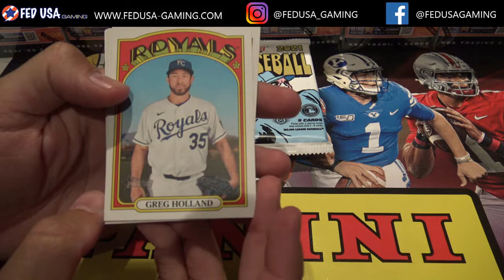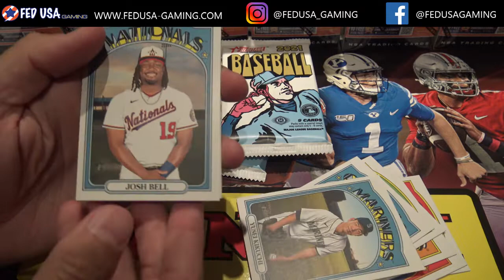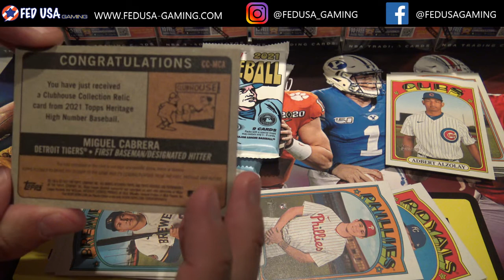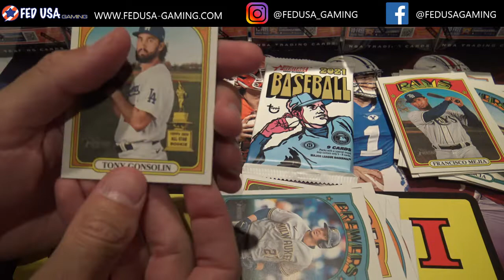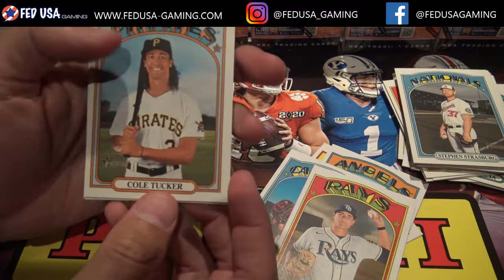2021 Topps Heritage High Number Baseball Pack Opening for Peter D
Today we opened 4 2021 Topps Heritage High Number Baseball Packs for Peter D. from California. Thank you so much Peter for letting us open this product on the channel! Enjoy the video and your new cards!